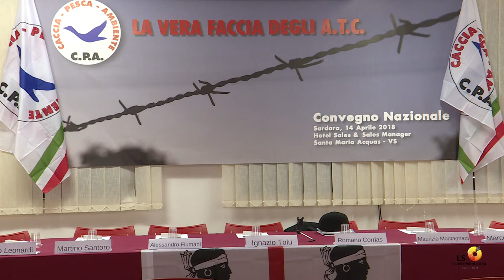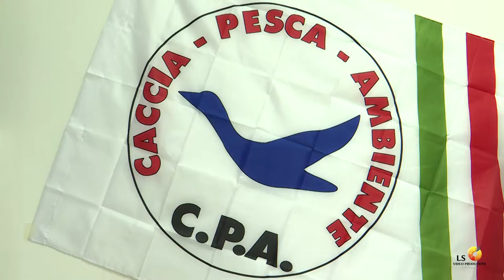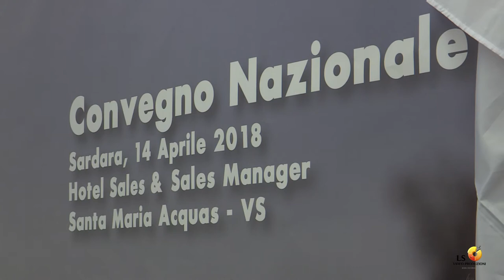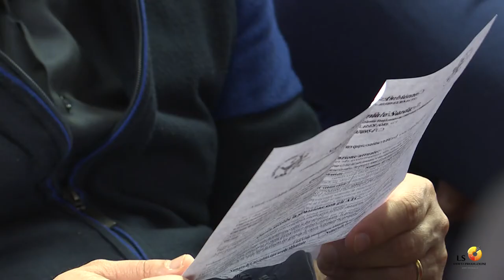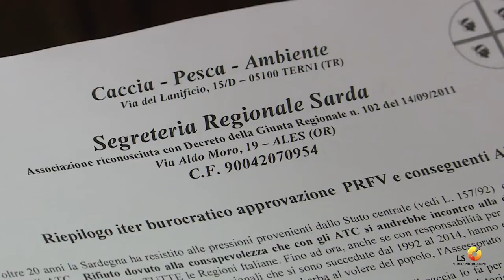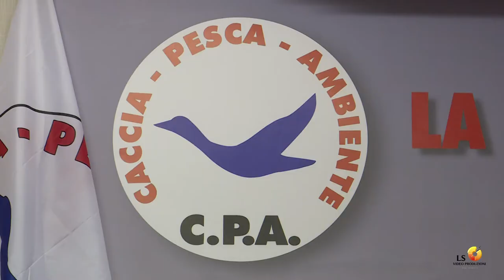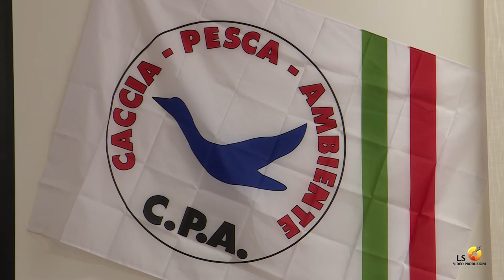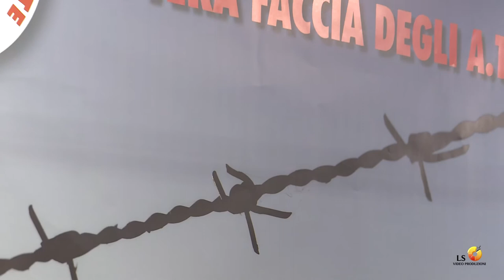CONVEGNO " LA VERA FACCIA DEGLI A.T.C. SARDARA 14/04/2018